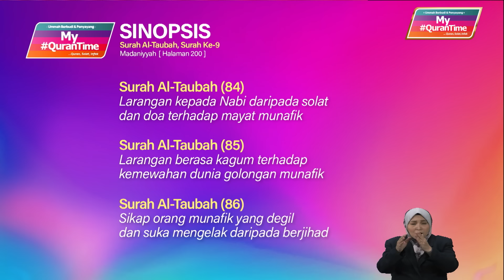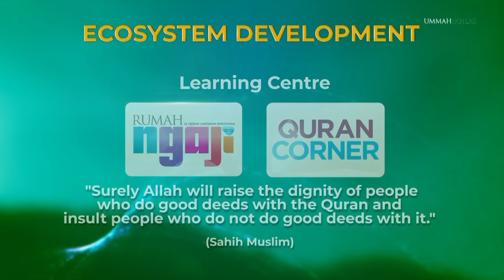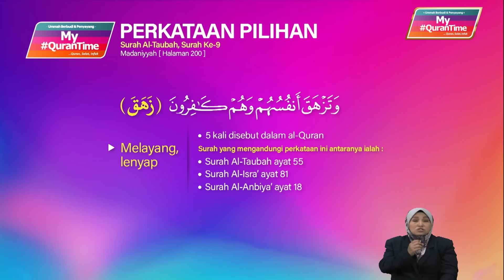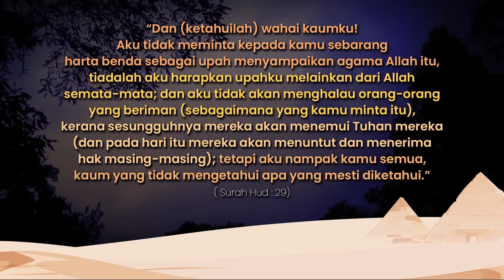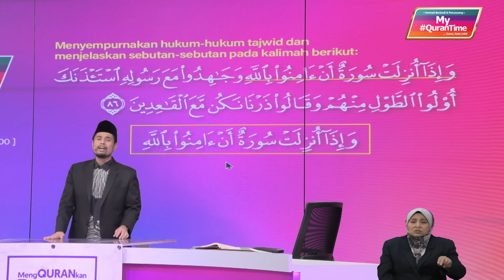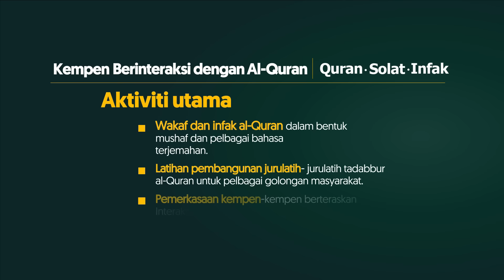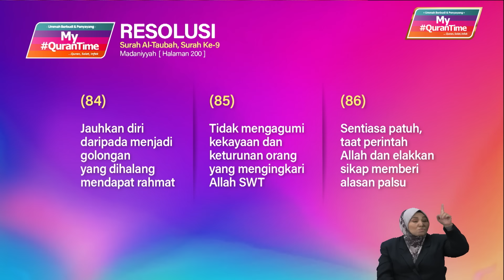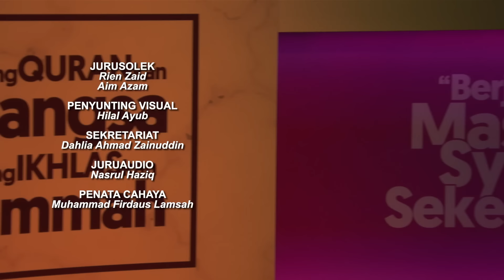Episod 696 My QuranTime 2.0 Jumaat 8 November 2024 Surah Al-Taubah (9:84-86) Halaman 200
Layari laman web kami untuk tonton semula video-video My QuranTime 2.0 & sertai WhatsApp Channel My QuranTime

Antara perkara penting yang dapat kita ambil dari Surah Al-Taubah ayat 84-86 halaman 200 ini adalah:
* Larangan kepada Nabi daripada solat dan doa terhadap mayat munafik (84)
* Larangan berasa kagum terhadap kemewahan dunia golongan munafik (85)
* Sikap orang munafik yang degil dan suka mengelak daripada berjihad (86)

Tindakan yang boleh dilaksanakan daripada ayat 84-86 halaman 200:
* Jauhkan diri daripada menjadi golongan yang dihalang mendapat rahmat (84)
* Tidak mengagumi kekayaan dan keturunan orang yang mengingkari Allah SWT (85)
* Sentiasa patuh, taat perintah Allah dan elakkan sikap memberi alasan palsu (86)

My QuranTime
World